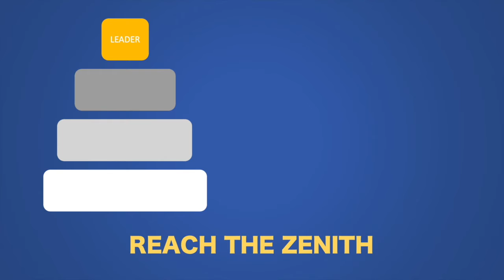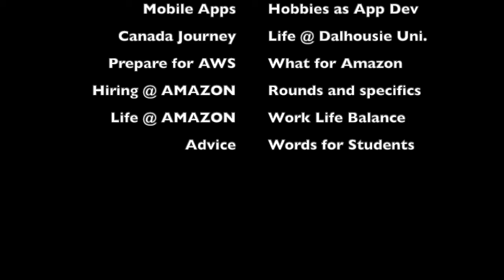HOW TO CRACK AWS INTERVIEW ? Journey from TCS to AWS, Amazon - PART 1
How to crack Amazon Interview ? Please follow this video to check a possible way for moving from service based companies like Tata Consultancy Services to product based companies like Amazon Web Service, Amazon and also to witness the journey from India to Canada.

00:00 - Our Team
00:35 - Introduction
01:18 - Mechanical Engineer to Software Engineer
02:06 - Campus Placement at Tata Consultancy Services
02:44 - Canada plans for Dalhousie University
03:20 - Curriculum at Dalhousie University, Canada
04:00 - Key Subjects to Prepare for Companies like Amazon
05:08 - Initial Industry Experience at Samsung
05:31 - Recruitment for Amazon